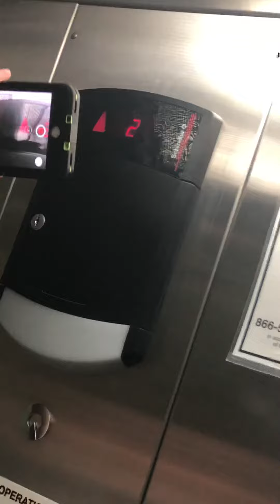Third video with elevator crazy